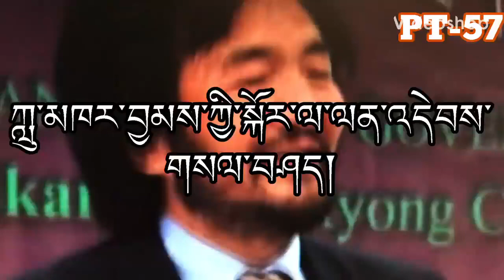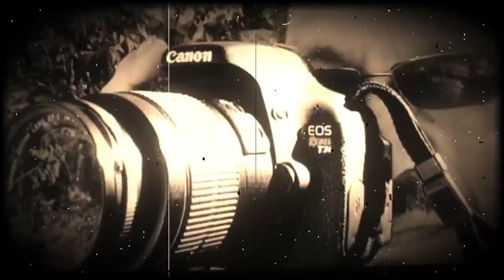Penpa Tsering will not sit together with Lukar Jam, never